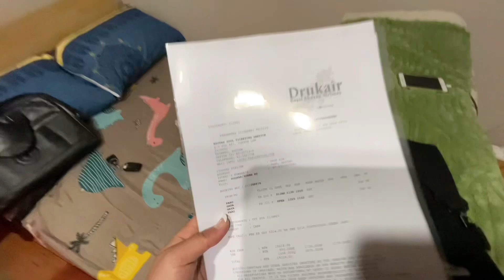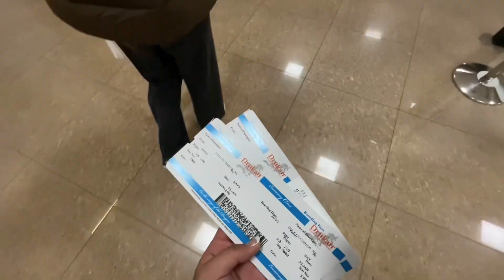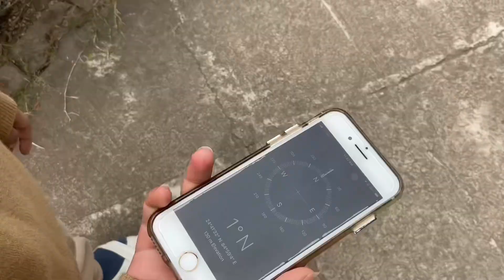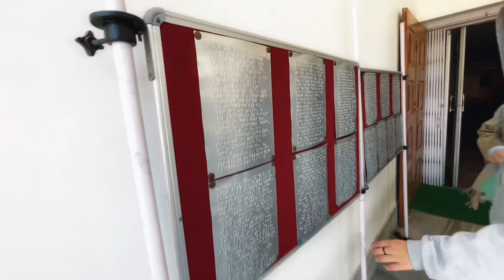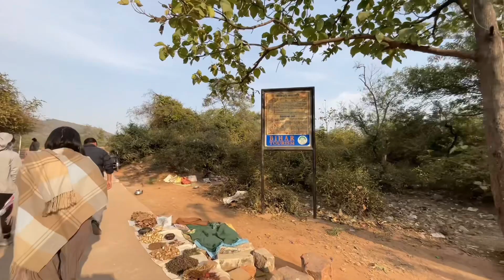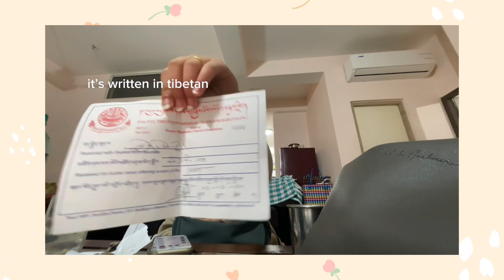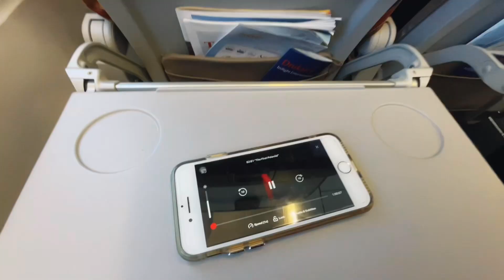Trip to Bodhgaya for a week | Bhutanese Vlog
08:28 - so sorry it was king Bimbisar not Ashoka 😀

Music